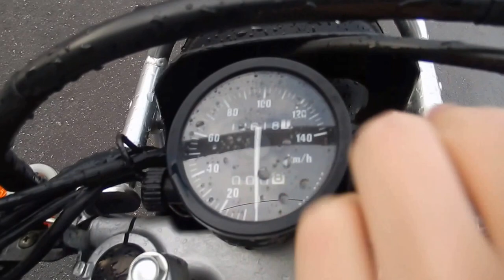B6337 SUZUKI DJEBEL 200